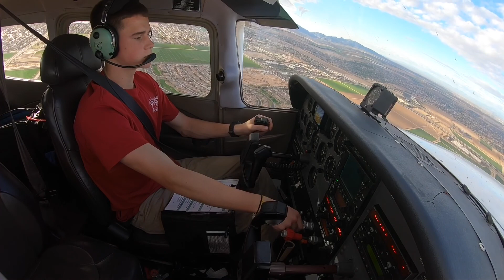I FLEW A PLANE BY MYSELF!!! (First solo!!)